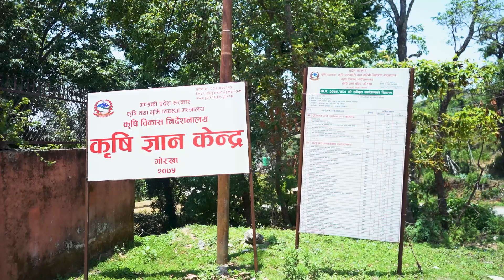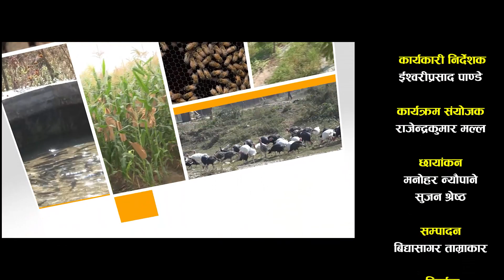गोरखाका दलित र मुस्लिम महिलाहरुको सामुहिक खेती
All rights of this video is with Agriculture Information and Training Center यस च्यानल मा रहेका  Video हरु कपि, Download गरी अन्य Channel मा upload गरेको पाएमा प्रचलित कानुन बमोजिम कडा भन्दा कडा कारबाही गरिनेछ ।

कार्यकारी निर्देशकः ईश्वरी प्रसाद पाण्डे
कार्यक्रम संयोजकः राजेन्द्र कुमार मल्ल
छायाङ्कनः  मनोहर न्यौपाने,सुजन श्रेष्ठ
सम्पादनः  विद्यासागर ताम्राकार
प्रस्तुति, निर्देशनः सुविना के.सी.
मितिः 2080/02/25
www​.aitc.gov.np
info​@aitc.gov.np